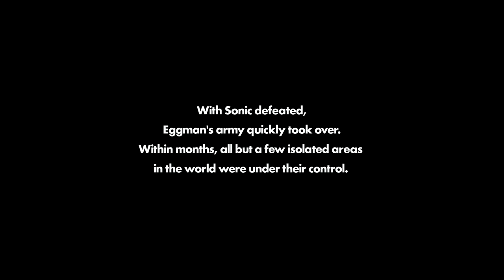Sonic Forces | PS4 | Gameplay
"Sonic Forces is a platform game developed by Sonic Team and published by Sega. It was produced in commemoration of the 25th anniversary of the Sonic the Hedgehog franchise. Sonic the Hedgehog joins a resistance force alongside Classic Sonic, his past self, and the Rookie, a survivor of Eggman's attacks."